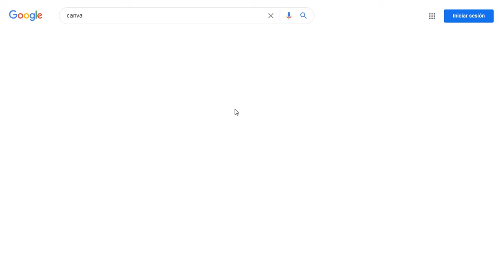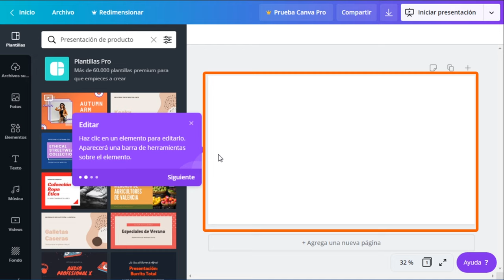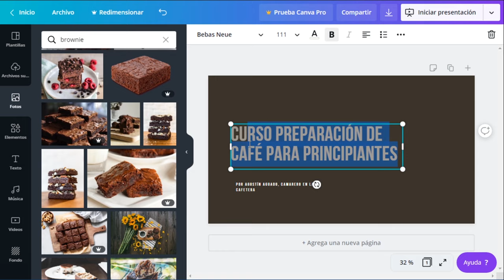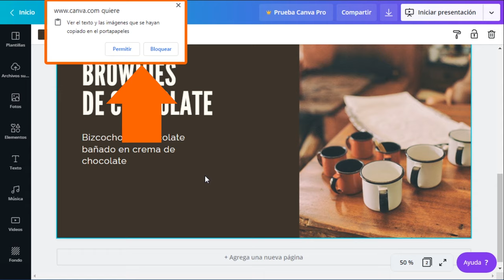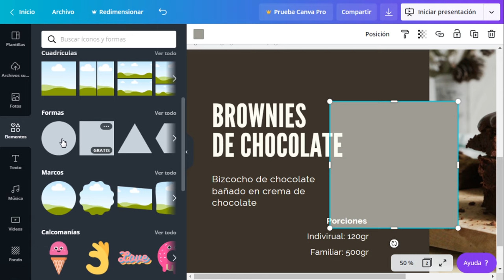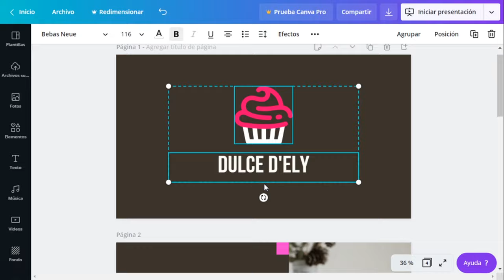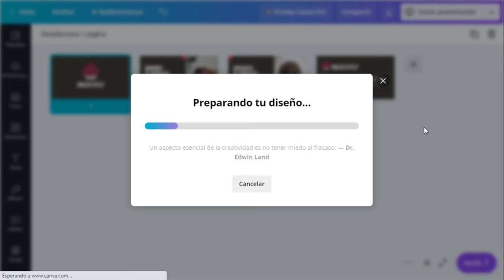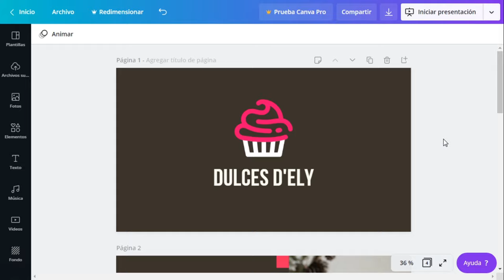Crea un catálogo de productos con CANVA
Tutorial desarrollado por el Mg. Harry Martel Benites